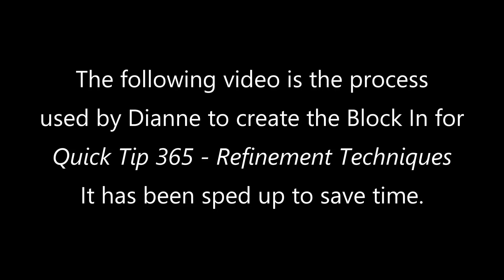Quick Tip 365 Extra - The Block In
A fun and interesting behind the scenes look as artist/art teacher Dianne Mize prepares a Block In for Quick Tip 365 - Refinement Techniques.  This was produced at 4X the actual speed.